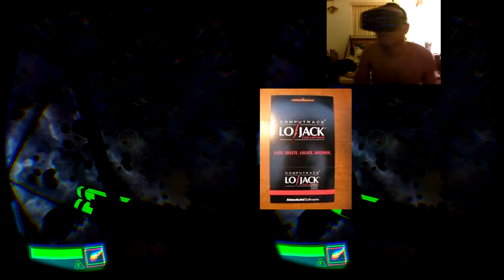Oculus Rift DK2: Space Drifter ( Space Space Space Space Space )